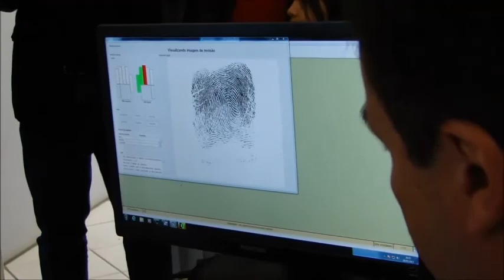PREFEITO DE ROLÂNDIA RENOVA O SEU TÍTULO ELEITOR By FARINA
PREFEITO DE ROLÂNDIA RENOVA O SEU TÍTULO  ELEITOR NA PRESENÇA DO VICE DO TRE E JUIZ ELEITORAL - By FARINA